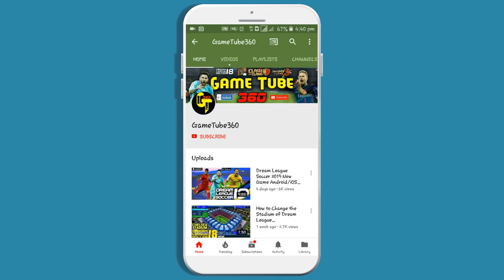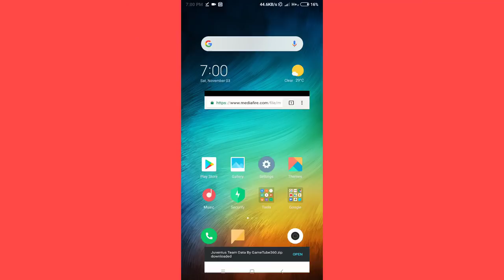How To Create Juventus Team In Dream League Soccer 2018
How to create Juventus team kits logo players in Dream League Soccer 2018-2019 full tutorial with Android and IOS Gameplay.

Juventus team 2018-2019 All Players,logo and kits also here into data files.

Note:- It Will Be work on Dream League Soccer 2019 too When Dream League Soccer 2019 Release.

By Doing This Trick You Can Get All Latest Transferred Players of Juventus Team in Dream League Soccer 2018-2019.

✔I would appreciate it if you would support me by contributing with paypal,since I would like to improve the work team for the channel(no matter how much contributions)Donate Me Via Paypal

▪Steps To Get Juventus 2018-19 Team:-

1.First Download Juventus team Data file and  Z-Achiver from link above.

2.open data file with Z-Archiver,copy data file and paste Into [Android»Data»com.firsttouchgames.dls3 folder]

3.Now Open Game And Enjoy 🌞🌞.

✔If any Problem Comment here.

Dream League Soccer 2018 is here, and it’s better than ever! Soccer as we know it has changed, and this is YOUR chance to build THE best team on the planet. Recruit real FIFPro™ licensed superstars, build your own stadium, and take on the World with Dream League Online as you march towards glory, on your road to Soccer Stardom!

★Follow Gametube360★